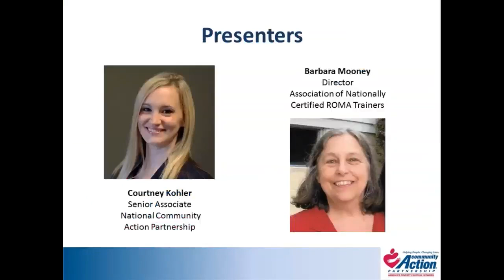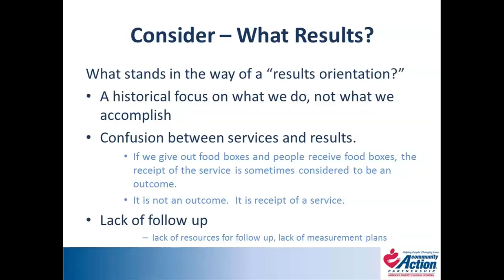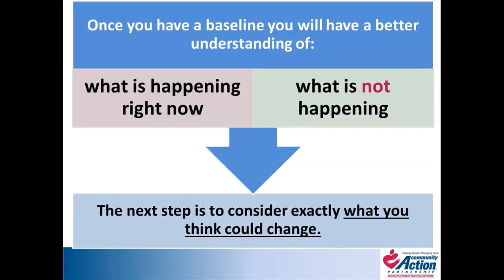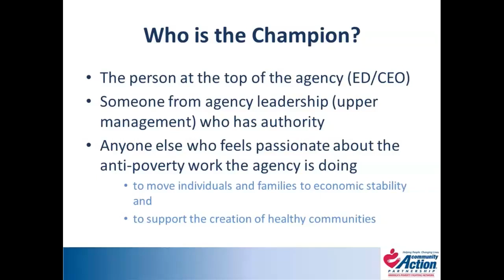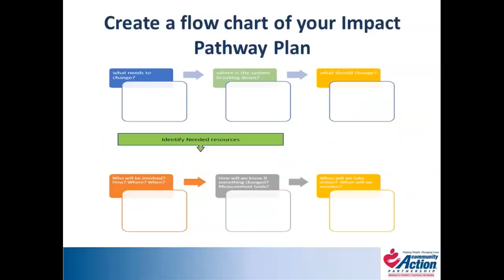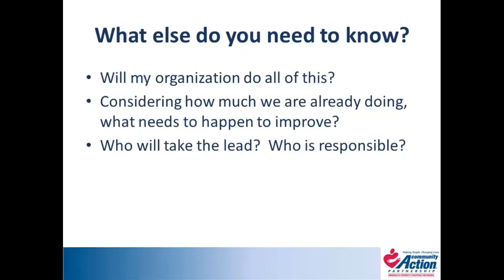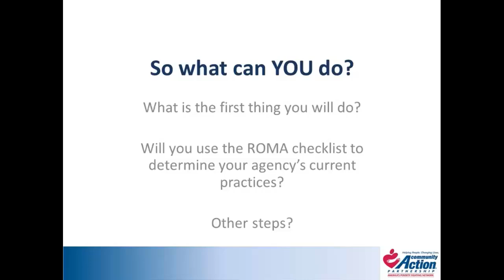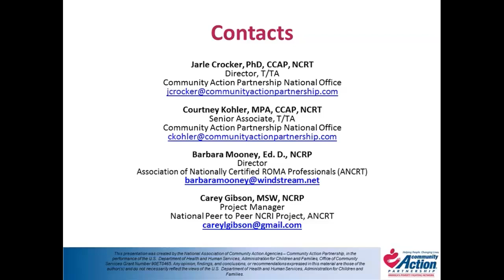Implementing ROMA: Curriculum Showcase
This recording discusses the launch of the Implementing ROMA curriculum to complement the ROMA Next Generation Training Series.  This webinar shares:
• Curriculum contents;
• Training components; and
• Options for utilization.
Presenters:  Barbara Mooney (ANCRT), Courtney Kohler (NCAP), Jarle Crocker (NCAP)